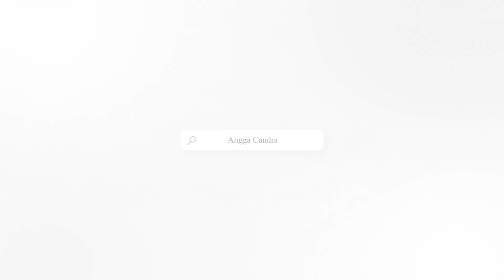PRANK TAXI ONLINE!! BAPERNYA SAMPE GA KETULUNGAN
BANTU DENEGRIN , LIKE DAN KOMEN LAGU BARU SAYA YA BORRR!!

Undang kita ke acaramu borrr!!
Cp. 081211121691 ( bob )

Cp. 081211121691